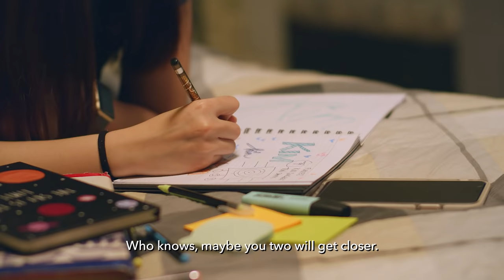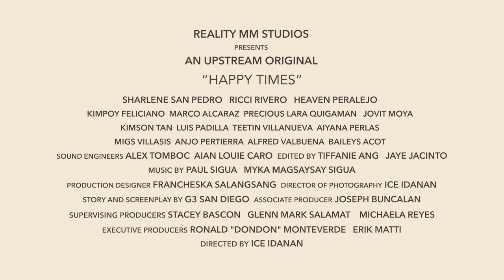Happy Times Official Trailer | Upstream Original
Infatuated high schooler Toni gets close to her crush, the varsity stud Kim, only to find out that he only wants her help in winning the heart of her older sister, popular influencer George.

Starring: Sharlene San Pedro, Heaven Peralejo, Kimpoy Feliciano and Ricci Rivero
Directed by Ice Idanan

Catch the newest Upstream Original on upstream.ph this December 17, 2021.